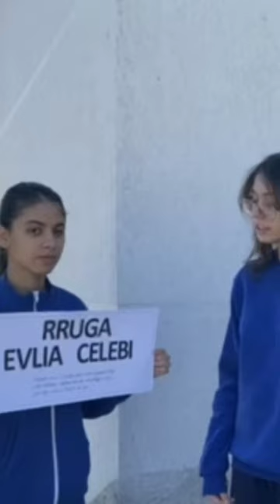Part 1 Në rrugët e historisë